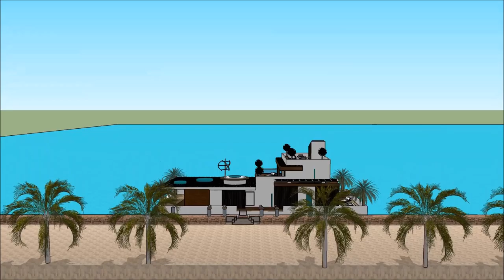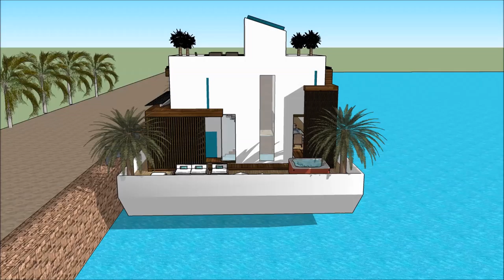Sketchup i casa nueva maison b Casablanca architettura sostenibile 2018 Casa galleggiante italiana a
The floating house villa houseboatzania launching an innovative high-end luxury yacht floating house villa mansion home design potentially as a display of exhibition of the Sketchup i casa nueva maison b Casablanca architettura sostenibile 2018 Casa galleggiante italiana a.

The collection of the Floating house villa houseboatzania concept of Sketchup i casa nueva maison b Casablanca architettura sostenibile 2018 Casa galleggiante italiana a consists of high luxury and architectural art pieces in minimalism combined with living on the waterfront of the harbour.

The floating house villa mansion yacht design has the basis to sustain living with high standards and contemporary structural design - Sketchup i casa nueva maison b Casablanca architettura sostenibile 2018 Casa galleggiante italiana a with numerous of prospects for excessive living and celebrating the desire of life worldwide: